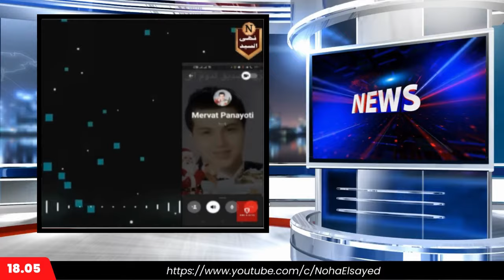|| اقتباسات من كتاب مع النبي ﷺ||الحلقة (2) آسيا بنت مزاحم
اقتباسات من كتاب مع النبي صلى الله عليه وسلم - آسيا بنت مزاحم